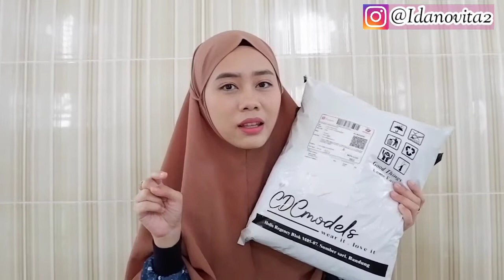UNBOXING SHOPEE HAUL GAMIS LEBARAN MURAH 100RB-AN | SHOPEE HAUL GAMIS LEBARAN 2020 MURAH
Assalamualaikum temen-temen
Video kali ini aku mau UNBOXING SHOPEE Haul gamis lebaran murah mulai dari 100rb-an..
Aku mau rekomendasiin kekalian toko yang biasa aku beli baju, insyaaAllah amanah, dulu belum ada shopee aku suka beli nya lewat ig, dan sekarang tokonya juga ada shopee jadi kita gaperlu khawatir ditipu nih temen-temen..
Memang dari dulu bajunya tuh murah-murah tapi kualitas nya ga murahan, bukan hanya ada gamis tapi ada kemeja, celana dan outfit2 kekinian zaman sekarang nih temen-temen..
Nama toko shopee nya:
CDCModels

Terimakasih
Wassalamu'alaikum temen-temen